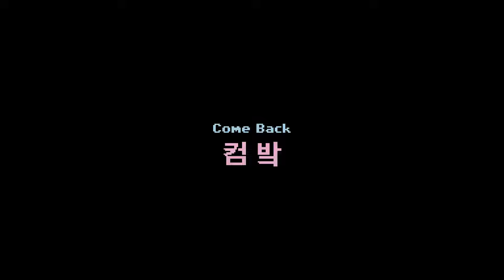[MV] 미루송 (Miru Song) - Come Back / Official Music Video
미루송 (Miru Song) - Come Back / Official Music Video

Video Credit by Pastel Castle